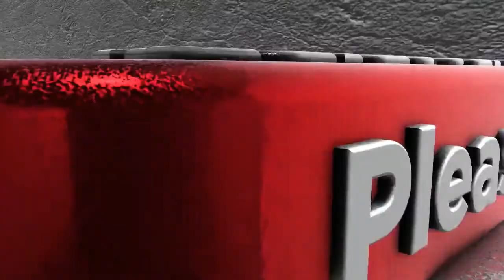My Saree Collection | Latest Sarees | Saree Fashion 2021